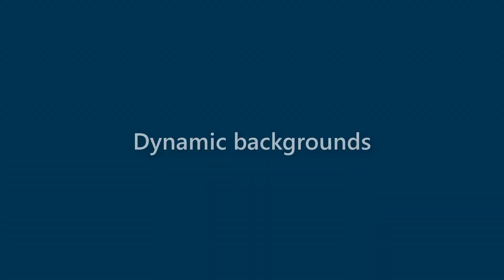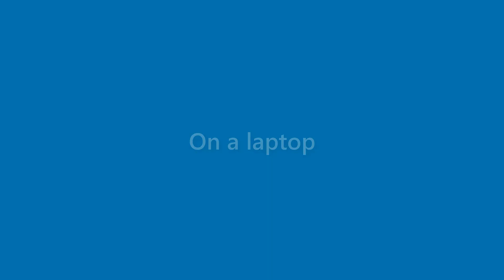Gerard Duncan - appearance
Name Look - Gerard Duncan - appearance. In this video we present "Gerard Duncan" name look and feel in various scenarios.
This video will cover:
How does "Gerard Duncan" look as a personal letterhead?
How does "Gerard Duncan" look on a business card?
How does "Gerard Duncan" look on a computer/laptop screen?
How does "Gerard Duncan" look with different background colors?
How does "Gerard Duncan" look with various fonts?